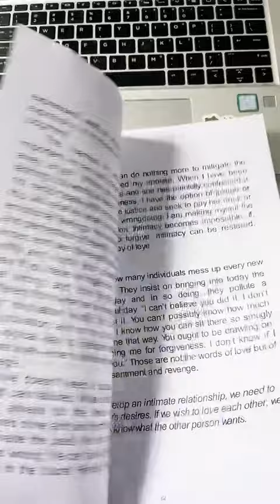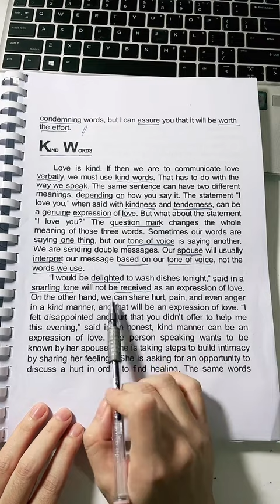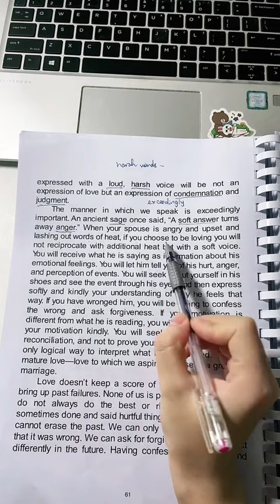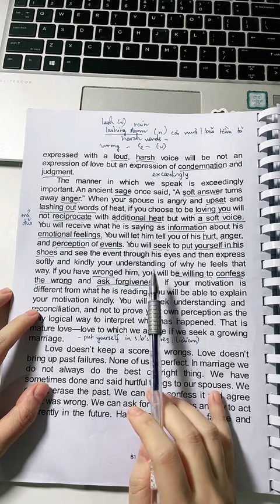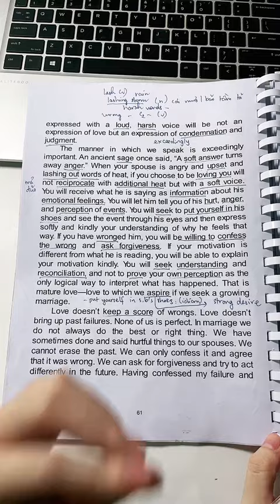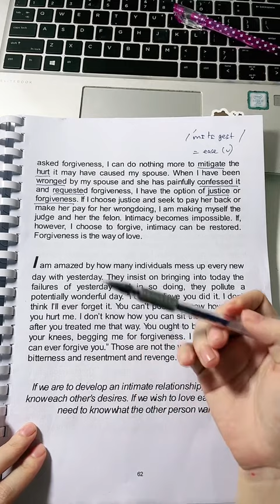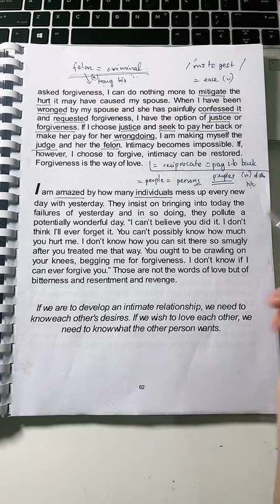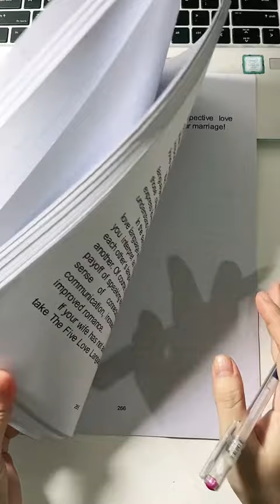Dịch Sách : The 5 Love Languages - Garry Chapman - Part 10